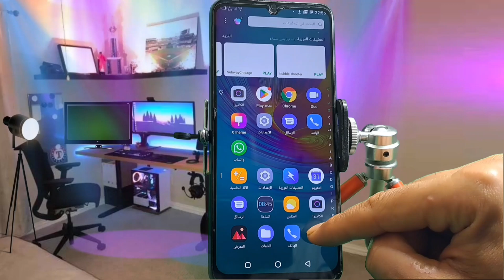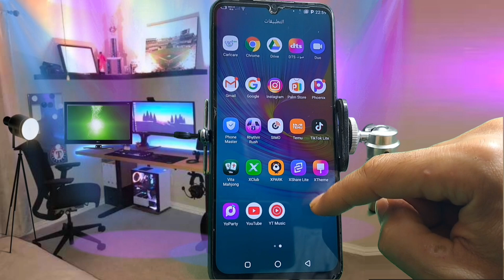طريقة تحويل قائمة التطبيقات من عمودي إلى أفقي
📲 طريقة تحويل قائمة التطبيقات من عمودي إلى أفقي في الهاتف 📲
تحويل الشاشة الرئيسية من رأسي إلى أفقي في شاومي – سامسونج – آيفون – أندرويد

🔻 في هذا الفيديو ستتعلم:
كيفية تغيير عرض قائمة التطبيقات من الشكل الرأسي إلى الأفقي.
خطوات تغيير اتجاه التطبيقات في هواتف شاومي – سامسونج – آيفون.
حل مشكلة عدم ظهور خيار تغيير الاتجاه.
أفضل التطبيقات التي تساعدك في تخصيص واجهة هاتفك.

📌 مناسب لـ:
مستخدمي MIUI (شاومي)
أجهزة سامسونج
هواتف أندرويد و iOS
كل من يعاني من صعوبة في عرض التطبيقات بالطريقة المفضلة

🧠 أسئلة شائعة يجيب عنها الفيديو:
كيف أجعل قائمة التطبيقات أفقية في هاتفي؟
لماذا لا أستطيع تغيير اتجاه التطبيقات؟
ما أفضل تطبيق لتعديل واجهة الهاتف؟
كيف أحل مشكلة عرض التطبيقات بطريقة غير مريحة؟

❤️ دعمك مهم:
❸ وتفعيل زر التنبيهات (🔔) ليصلك كل جديد

💡 محتوى القناة:
قناة اشرح لي - echrahly تهتم بكل ما هو جديد في:
شروحات الهواتف والتقنية 📱
حلول مشاكل الأنظمة والتطبيقات 🔧
الربح من الإنترنت 💰
صيانة وإصلاح الهواتف 🔨
أنظمة ويندوز، أندرويد، آيفون، ماك، لينكس 🖥️

📌 ملاحظات مهمة:
نرحب بأي ملاحظات أو اقتراحات 🌟
اطلب أي شرح تريده وسنقوم بتوفيره لك بإذن الله
لا نستخدم عناوين مضللة أو روابط مختصرة
هدفنا الوحيد هو تقديم محتوى مفيد لك 👨‍💻

🔎 كلمات مفتاحية (لتسهيل البحث فقط):
تحويل قائمة التطبيقات إلى أفقي، تغيير اتجاه التطبيقات في شاومي، عرض التطبيقات بالوضع الأفقي، iOS تغيير واجهة التطبيقات، تخصيص شاشة التطبيقات، MIUI واجهة التطبيقات، سامسونج الوضع الأفقي، حل مشكلة قائمة التطبيقات، عرض أفقي في آيفون.